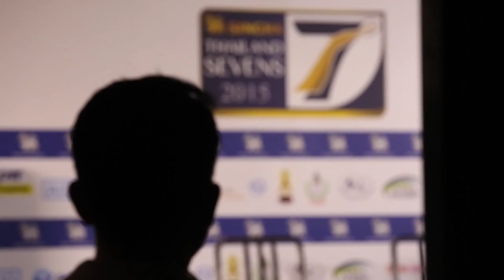Singha7 Rugby intro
Singha Thailand Seven Rugby 2015